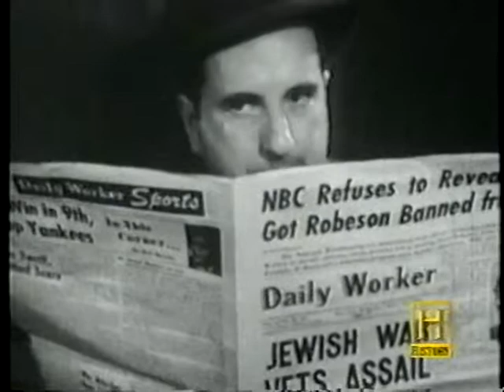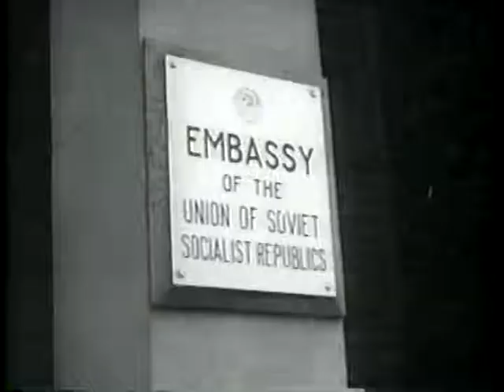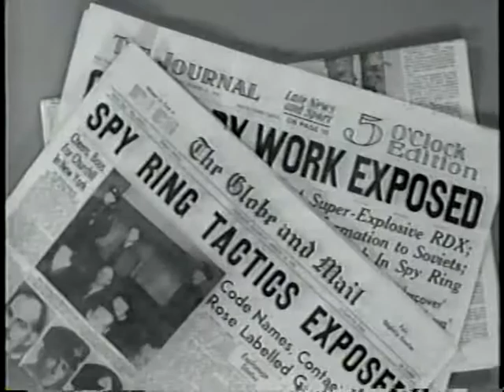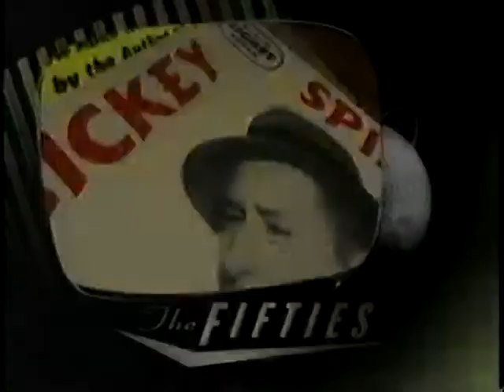The 50s 'The Fear and the Dream' pt 5 of 9